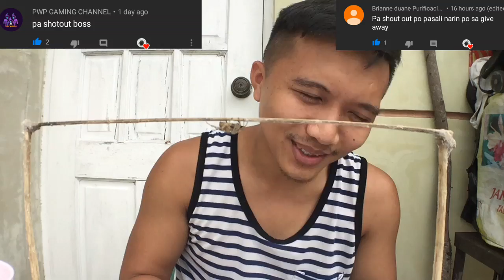Masbate Vs Gabaldon "best finishers" Spider fight 100%finish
Gagamba or Spider has been long habit of filipino people specially those 90's kids.
and we are keeping it alive with this knew platform.

gagamba fight,
gagamba vs gagamba,
gagambang japan,
gagamba ph,
gagamba sa tenga,
gagambang samon,
gagamba hunting,
gagambang kuryente,
gagamba tarantula,
gagamba away,
gagamba animation,
gagamba arabo,
gagamba alaga,
gagamba avatar,
gagamba ang parada,
gagamba attack,
gagamba alamat,
gagamba bahay,
gagamba big,
gagamba black widow,
gagamba blog,
gagamba bisaya,
gagamba binebenta,
gagamba box,
gagamba bata,
gagamba bilutan,
gagamba bino,
pepito manaloto gagamba b,
gagamba collection,
gagamba cebu,
gagamba camel,
gagamba conditioning,
gagamba cartoons,
gagamba claro,
gagamba cage,
gagamba case,
gagamba contest,
gagamba catching,
gagamba derby cebu,
gagamba dance,
gagamba dalandan,
gagamba davao,
gagamba damang,
d na kita gagambalain,
gagamba egg,
gagamba eating,
empoy gagamba,
gagamba feeding,
gagamba finding,
gagamba farm,
gagamba f,
gagamba gamot,
gagamba giant,
gagamba games,
gagamba gma,
gagamba gabi,
gagamba galamay,
gagamba gagamboy,
gagamba galing china,
gagamba hanap,
gagamba house,
gagamba huli,
gagamba hari,
gagamba higante,
gagamba in japan,
gagamba isabela,
gagamba vitamins,
gagamba itim,
gagamba video,
i witness gagamba,
gagamba jumbo,
gagamba jamill,
gagamba japan